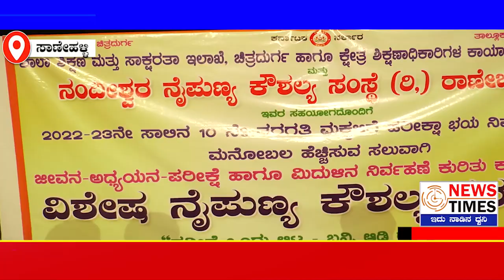ಹೊಸದುರ್ಗ ತಾಲೂಕಿನಲ್ಲಿ ನಡೆದ SSLC ವಿದ್ಯಾರ್ಥಿಗಳಿಗೆ ಮನೋಬಲ ಹೆಚ್ಚಿಸುವ ವಿಶೇಷ ನೈಪುಣ್ಯ ಕೌಶಲ್ಯ ತರಬೇತಿ ಕಾರ್ಯಕ್ರಮ